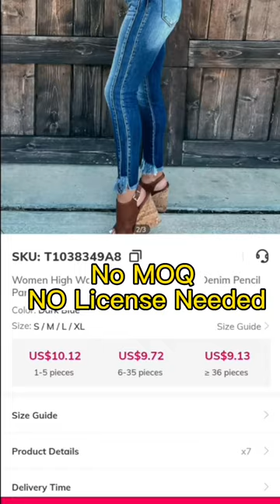Start $3 and 80% Cheap Wholesale Clothing Website Online | Best Wholesale Clothes Supplier USA 2023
80%+ Cheap Wholesale Clothing Vendors for Boutiques USA

Wholesale Fashion Clothing Vendors and Websites for Wholesalers. Wholesale fashion boutiques clothes for women, men and kids: sexy and cheap dresses, plus size, t-shirts, denim jeans, skirts, hot swimwear, etc. Bulk wholesale trendy clothes suppliers, vendors and distributors for your fashion stores in USA online.

FashionTIY (fashiontiy.com) focus on providing wholesale, sourcing, and private custom service for wholesalers, resellers, and retailers from Yiwu, China.

*Main Features*:
100K+ Non-Repeating Products and all of them are Self-Operated
70%+ Cheaper Price and No MOQ